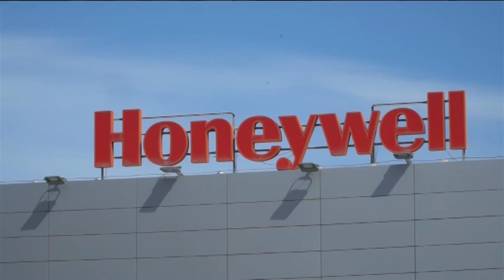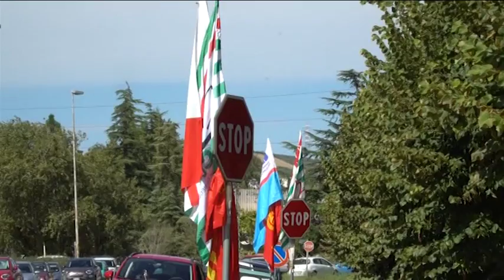Honeywell. Continua lo sciopero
Braccio di ferro tra lavoratori ed azienda alla Honeywell di Atessa. Continua lo sciopero, con i sindacati che chiedono all’azienda di discutere seriamente della salvaguardia dello stabilimento e dei 420 posti di lavoro